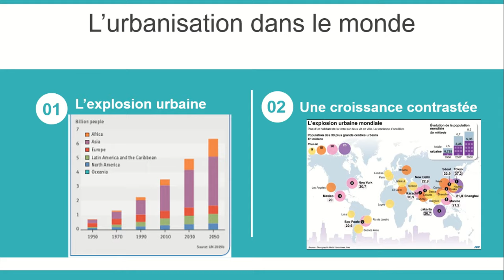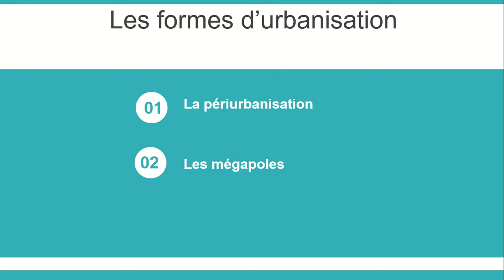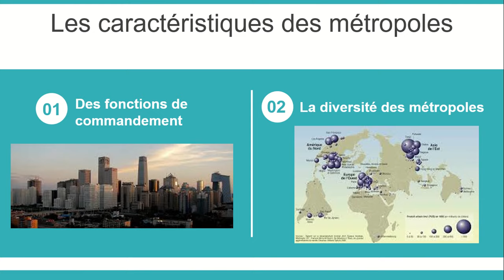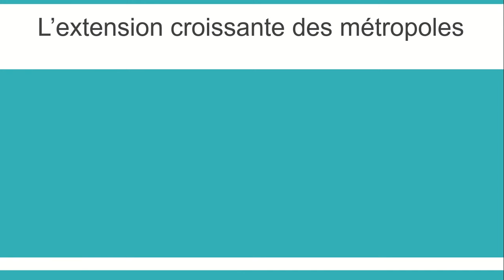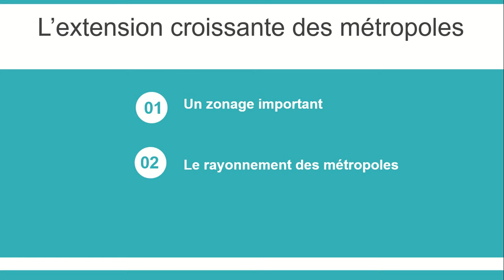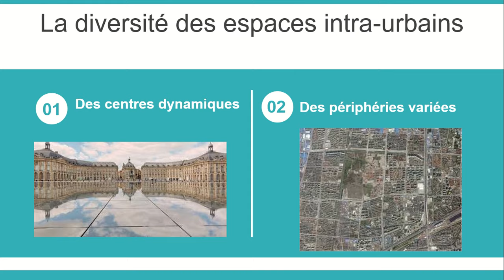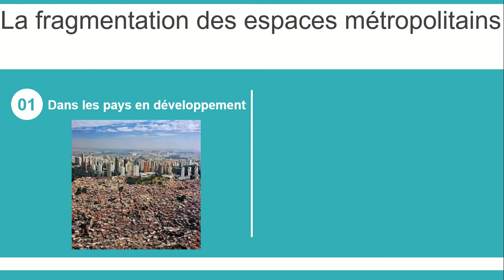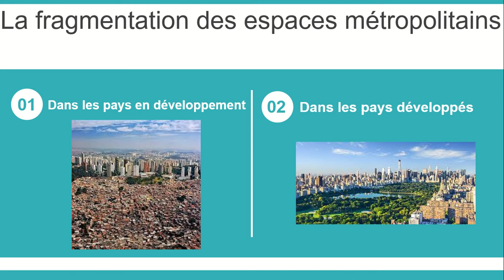[Révis'Express] La métropolisation, un processus mondial